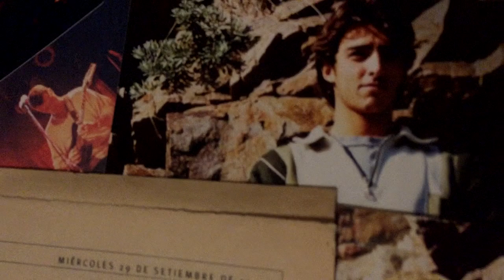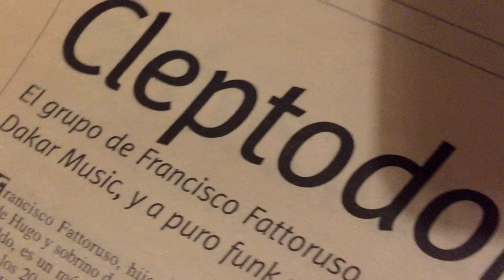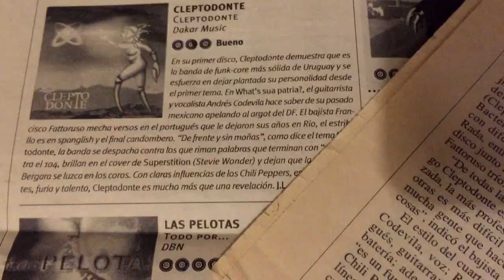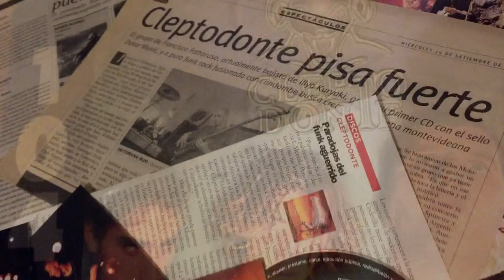"Me excuso otra vez" :Cleptodonte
Primera canción y primer concierto. Nueva versión, de la primera canción de la banda de rock Uruguayo Cleptodonte (Rodo Sayagues, Francisco Fattoruso, Santiago Juan, Andrés Codevila). El Videoclip mezcla imagenes del primer concierto de la banda (sala Cuareim, del barrio sur de Montevideo), fotos y prensa de la época, e imagenes del videoclip de '104' creado por Fede Alvarez para la banda.